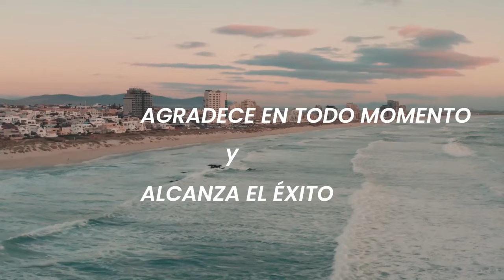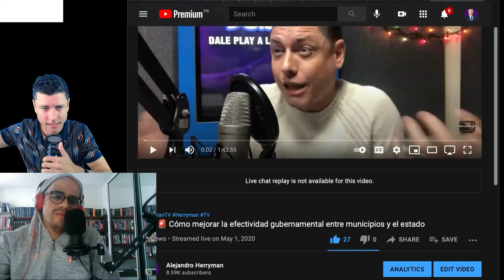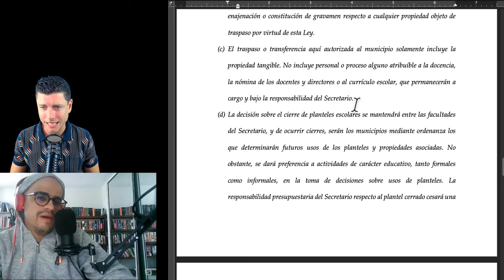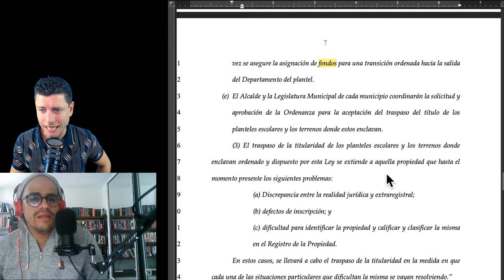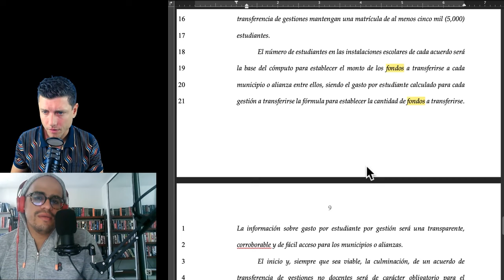Tatito Hernández y la medida para transferir titularidad de las escuelas a los municipios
Link directo a Amazon para poder adquirir el libro de forma digital o física: